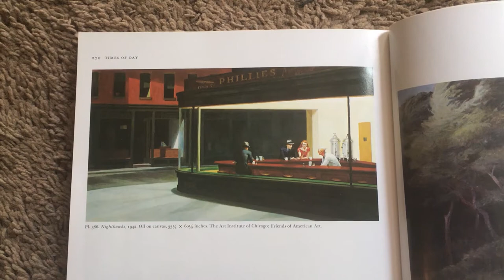"Escape Instructions" - James Wyshynski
James Wyshynski is a former editor
of the Black Warrior Review. His
poems have appeared in Hayden’s
Ferry Review, Terminus, River
Styx, Stoneboat, Interim, Nimrod, The
Cortland Review, Barrow Street, The
Cincinnati Review, and are forthcoming
in the Poetry South, and others.